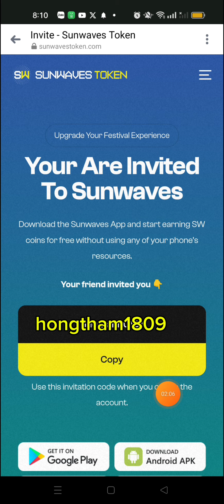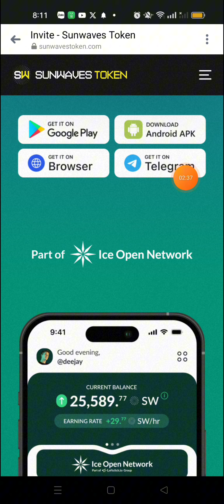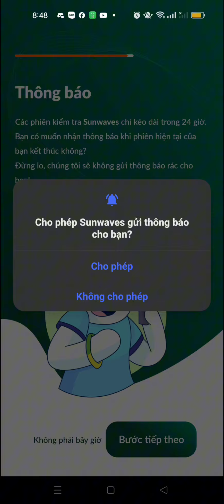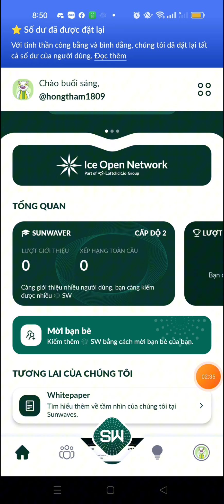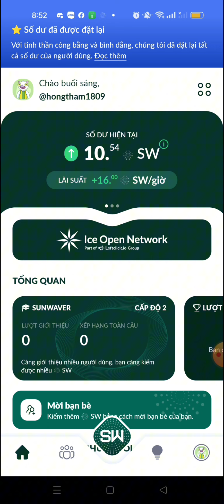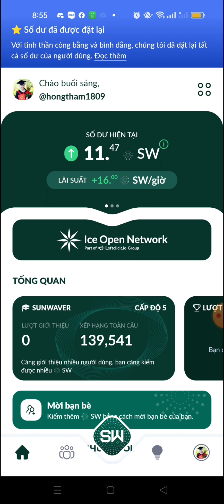KÈO ĂN CHẮC 100%, KHAI THÁC SW TOKEN TỪ DỰ ÁN SUNWAVE ĐỐI TÁC CỦA ICE NETWORK, LỤM NGAY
Video này em chia sẻ đến các anh chị tham gia aidrop đến từ dự án SUNWAVE chúng ta sẽ tham gia khai thác SW token,. Đây là đối tác của ICE NETWORK nên anh chị không nên bỏ qua nhé..

👉👉👉Mã mời:  hongtham1809

crypto,
thắm crypto,
kiếm tiền crypto,
aidrop,